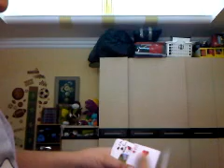CREATE YOUR OWN CARD SLIEGHT THE RUBBED FACE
THE RUBBED FACE